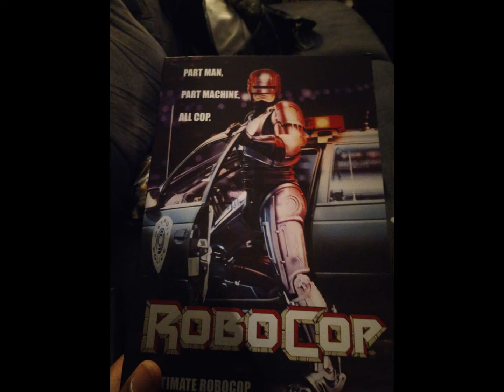robocop ultimate neca new toy I got prank buy my mom and dad